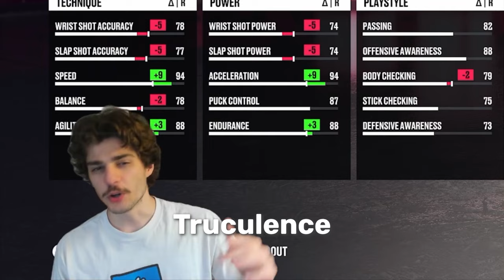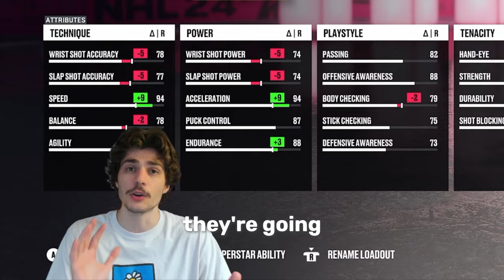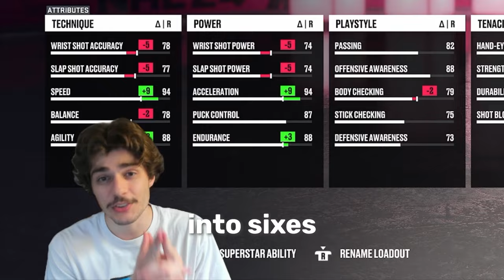NHL 24's MOST UNDERRATED ABILITY